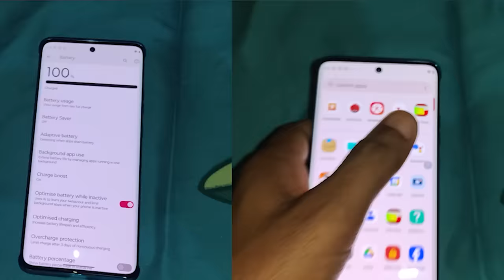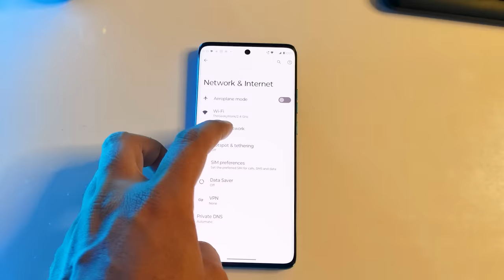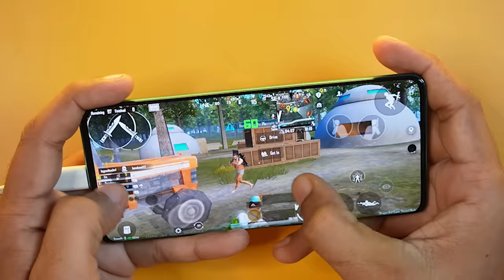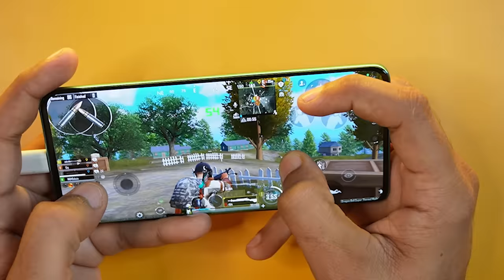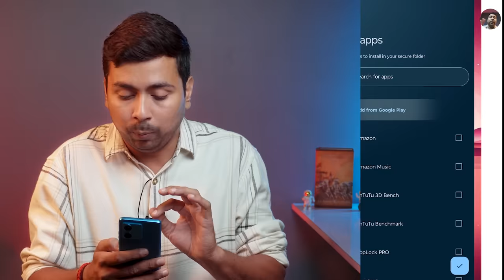5 Major Problem in Moto Edge 40 Neo | Dont BUY Before Watching this Video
Motorola launched moto edge 40 neo and many are getting some problems in it speciallly in moto edge 40 neo battery drain and even in moto edge 40 neo pubg test performance and also in camera . So in this video i have summed up all these problems and cleared all the doubt in moto edge 40 neo cons.

Time Stamp :

00:00 moto edge 40 neo review intro
01:18 moto edge 40 neo battery drain
04:32 moto edge 40 neo pubg test
05:28 moto edge 40 neo bgmi test
05:55 moto edge 40 neo features & Updates
07:12 moto edge 40 neo camera issues
08:41 conclusion

Topic Talked & Covered :

moto edge 40 neo battery drain test

Hello, Friends Welcome to the TheGeekyMonk Youtube Channel!!